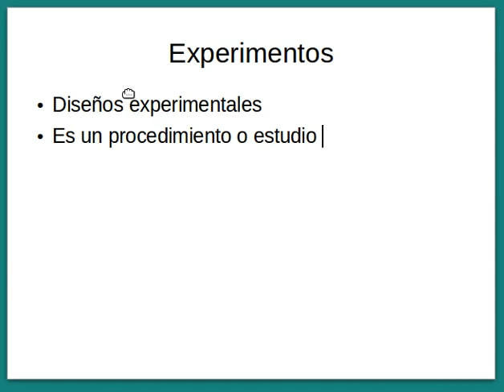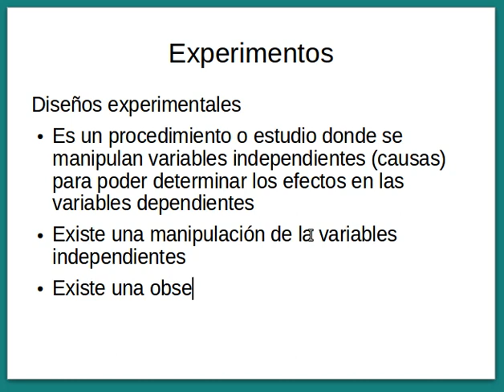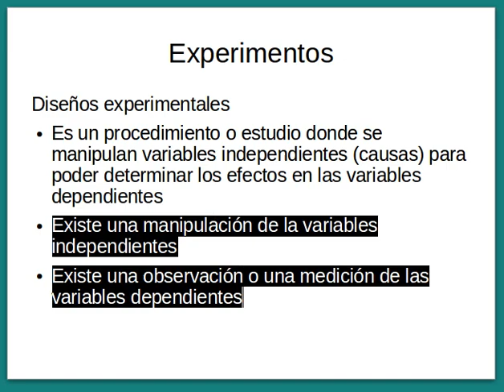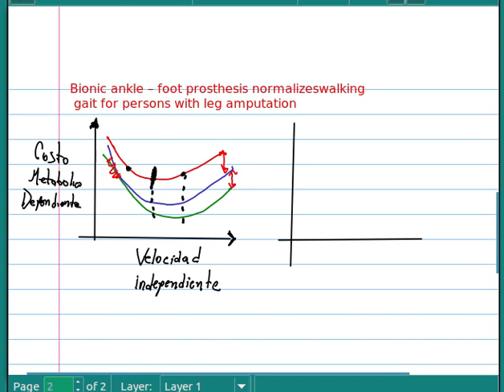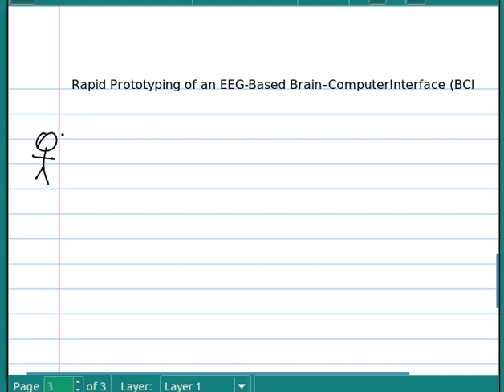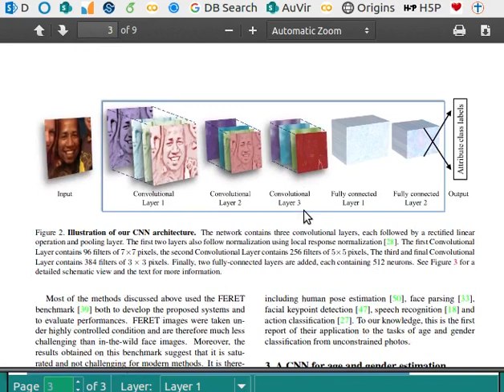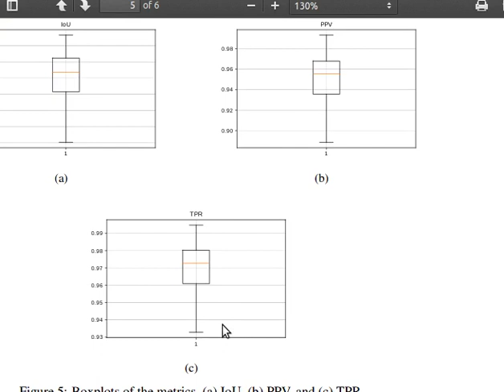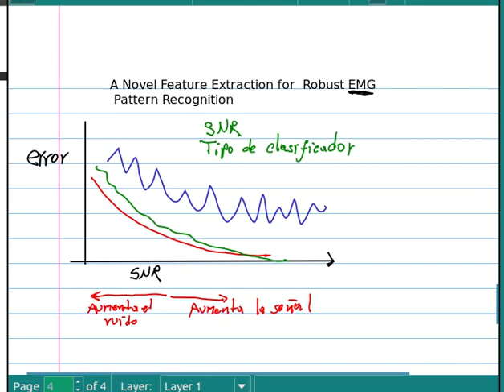Experimentos para proyecto de investigación Lic.